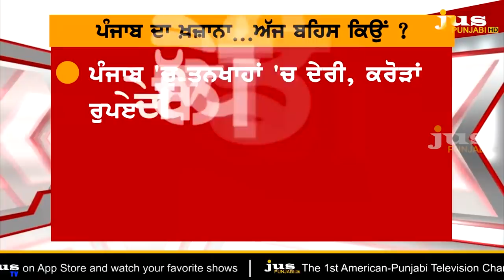Which policy is responsible for looting Punjab ? || To The Point || KP Singh || Jus Punjabi